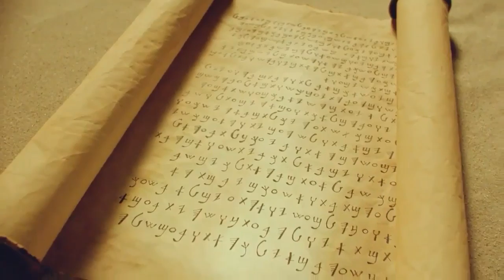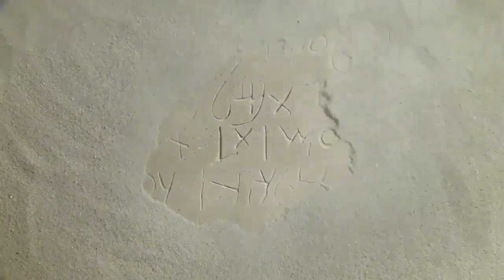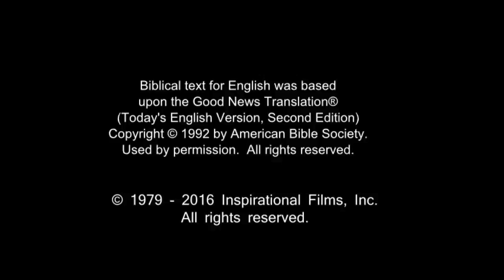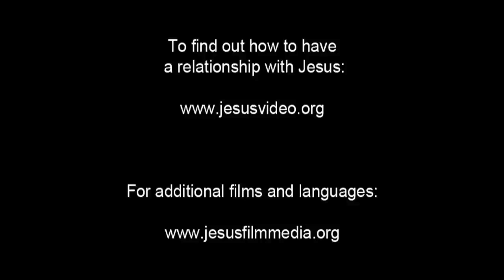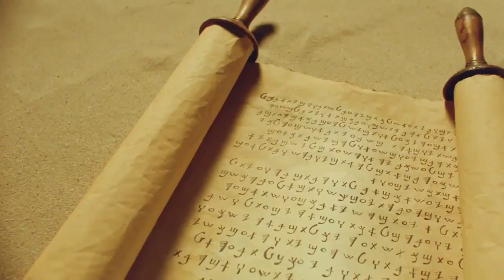English Life Saving Message! Jesus! Jesus! Jesus Save me Now!!! Risen Jesus Saves!!!(16)